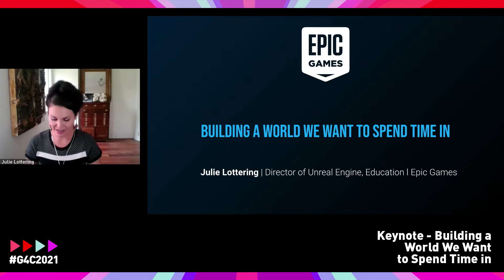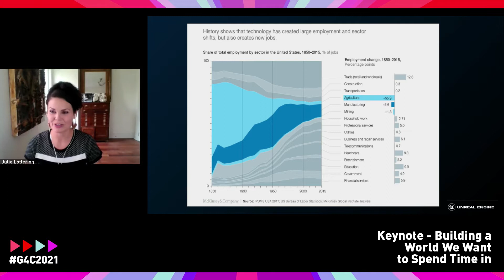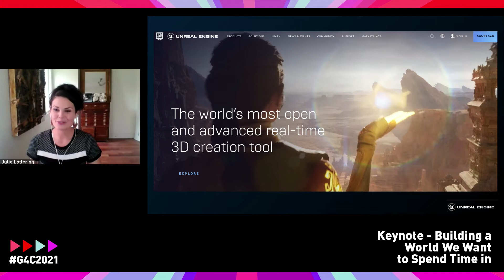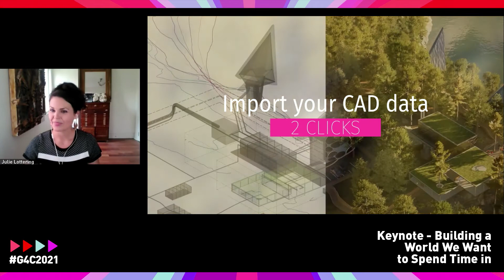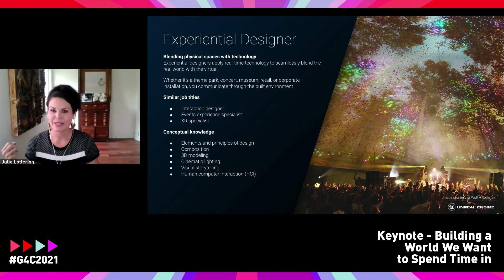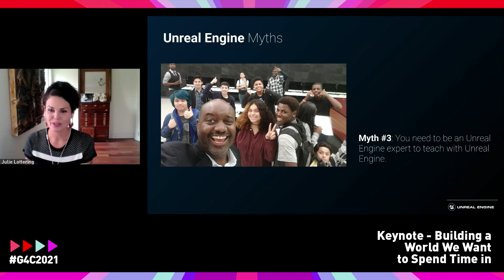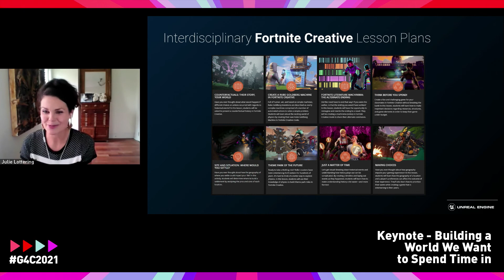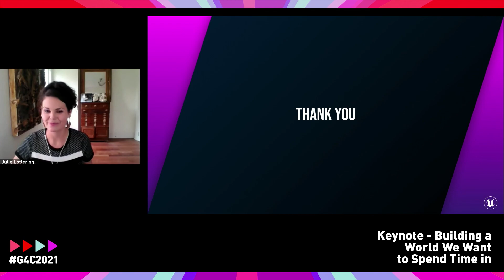Keynote Building a World We Want to Spend Time In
Interactive 3D and XR are replacing images and video to become the new norm for how we work and communicate. As this technology is applied in health care, architecture, construction, manufacturing, and retail, new jobs are being created and new skills are being required by employers. In this session we will discuss the growing demand for real-time 3D skills and how we prepare students and the future workforce for jobs in an immersive world.